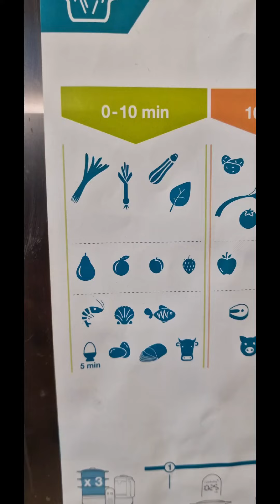Arthur 9months lunch prânz Vita Black Angus, sfeclă roșie, țelină, cartof, ceapa, seminte de in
Vita Black Angus,  sfeclă roșie, țelină, cartof, ceapa, seminte de in.
Black Angus beef, beetroot, celery, potato, onion, flaxseed.